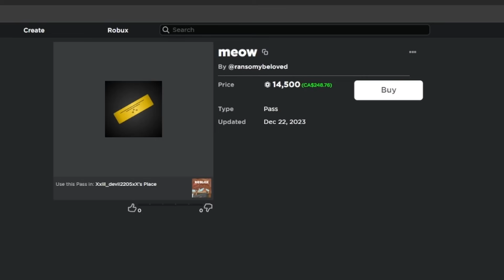I forced a couple to fight each other in The Strongest Battlegrounds